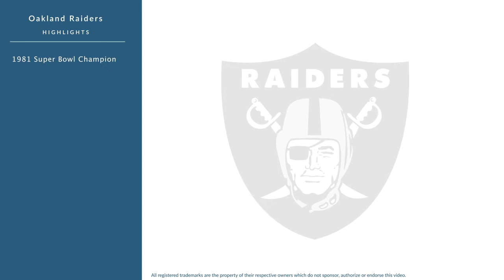Mickey Marvin: Football Guard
Mickey Marvin was a professional football guard who played for 11 seasons from 1977 to 1987.

In college, Marvin played for the University of Tennessee in Knoxville Tennessee.

Professionally, Marvin played for the Oakland Raiders.